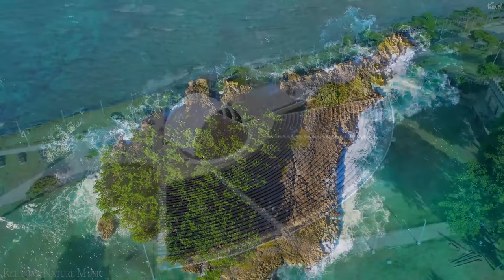Dominican Republic 4K Ultra HD • Stunning Footage, Scenic Relaxation Film with Calming Music.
The Dominican Republic lies on the same river as Cuba and Puerto Rico, occupying two-thirds of the island to the east that it shares with Haiti. Offering a rich natural landscape, with many caves combined, luxurious Victorian houses and legends of pirates, plus 900 miles of coastline along the rim, the Popular tourist activities on the island include cable car rides up Mount Isabel de Torres and sunbathing on stunning Saona Island.
Enjoy this video and Relaxing Music and don't forget to watch.

👉  👉  Welcome to the "Relaxing Nature Music'' channel.

⏩ I hope my music and work brings you lots of peace and relaxation to your day.

⏩ Enjoy the colors of nature with 4K resolution. Great for 4K TVs !. Music for relaxation, sleep, meditation, yoga and learning. Sit back, relax and enjoy :)

© Music copyright by BEO Entertainment
• Very important!! All rights to pictures and music in the video belong to the authors! The channel introduces music under the CC license.